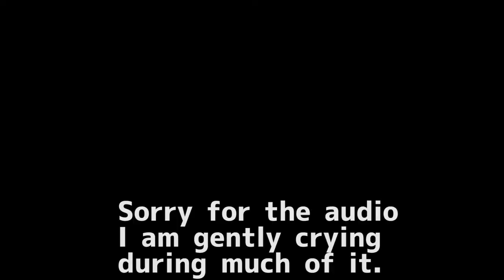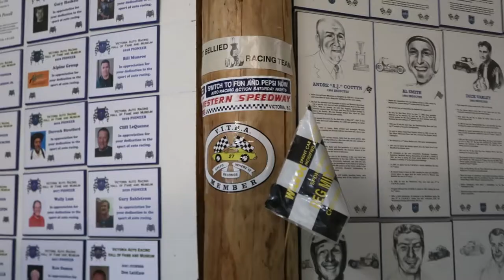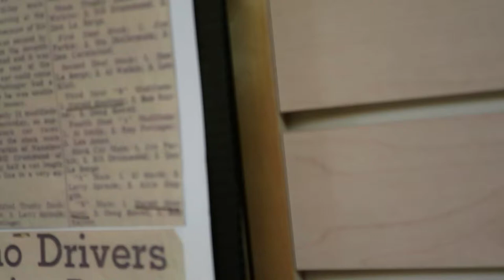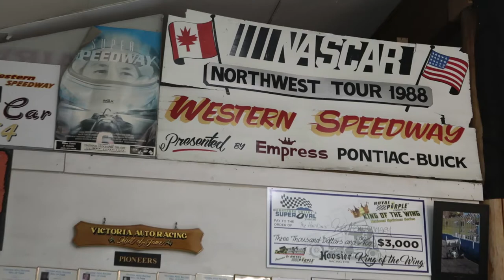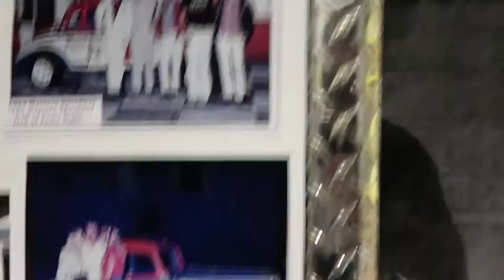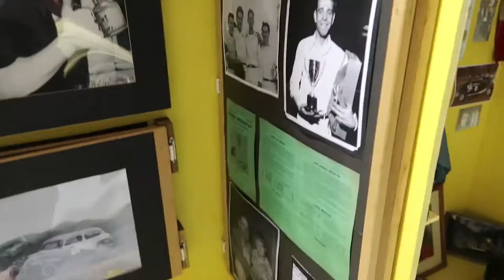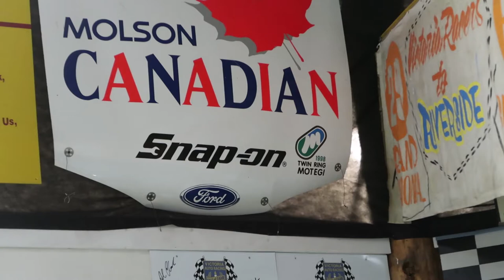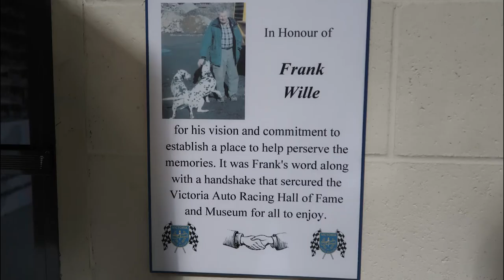You Missed the Last Museum Day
Western Speedway was being demolished on this day. It was the last day ever to visit the local Hall Of Fame, and I did a terrible job crying and not knowing what I'm talking about, as well as missing so many of the important details.